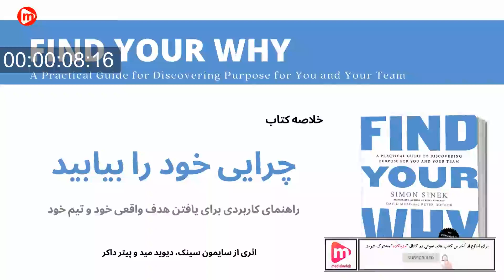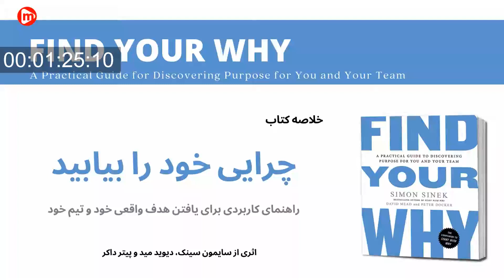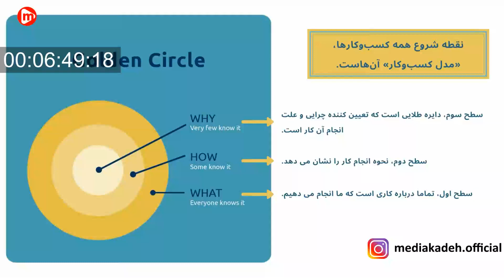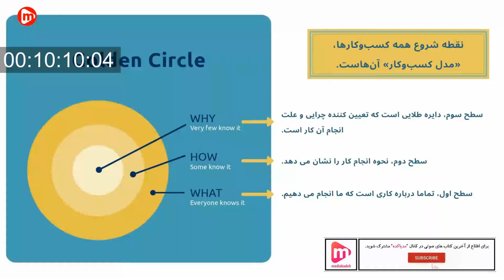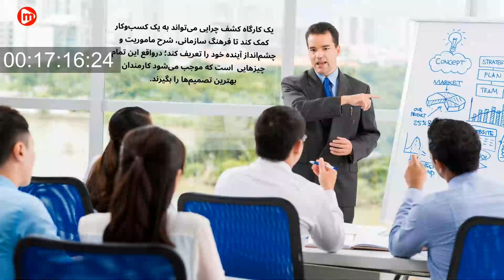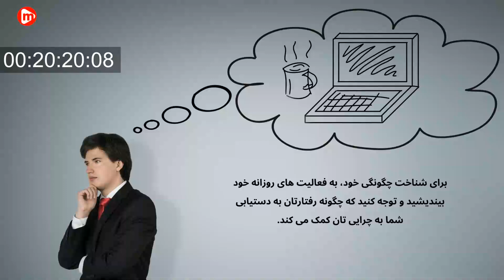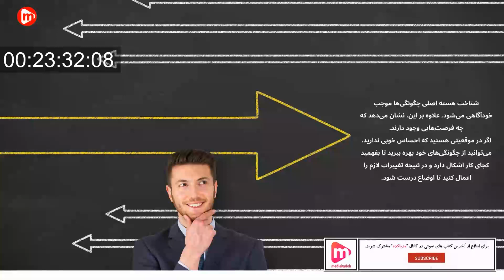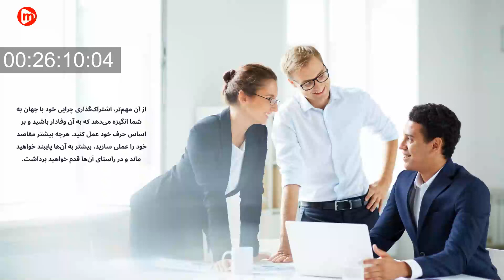خلاصه کتاب "چرایی خود را بیابید"، اثر سایمون سینک | Find Your Why - Simon Sinek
کتاب چرایی خود را بیابید، به بررسی این موضوع می‌پردازد که هر شخص حقیقی یا حقوقی، هر کسب و کار و مجموعه ای، برای بقا، به هدفی دارای معنی نیاز دارد. این کتاب که اثری خلق شده توسط نویسندگانی همچون سایمون سینک، دیوید مید و پیتر داکر بوده و در ادامه کتاب با چرا شروع کنید (یا رهبر الهام بخش کسب و کار خود باشیم) نوشته شده است، حاوی روش‌ها و تمرین‌هایی است که به کمک آن افراد و گروه‌ها می‌توانند، قدرتمندترین توانایی‌های خود و البته مسائلی که به آن‌ها انگیزه و توانایی می‌بخشد را شناخته و دریابند که دقیقا چرا و به چه منظور، هر روز صبح از خواب برخواسته و به سراغ انجام کارهای خود می‌روند. شایان ذکر است که تا کنون بالای صد هزار نسخه از این کتاب به فروش رسیده است.

mediakadeh | مدیاکده

✅ مرجع «خلاصه» ارزشمندترین و پرفروش‌ترین کتاب‌های دنیا

✅ نکات جذاب و کاربردی از کتاب‌ها و مطالب به‌روز برای افراد پرمشغله